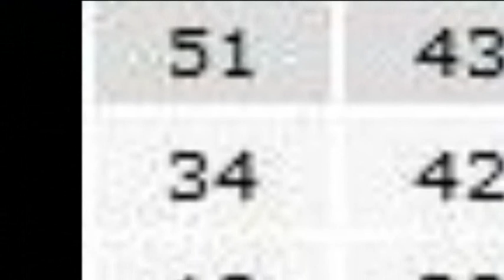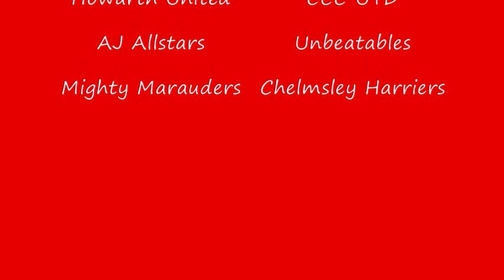Season Climax - The Premiership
As one of the most exciting seasons in recent history comes to an end, who will lift the trophy at the end. This is as close as it has ever been between the top two teams. Keep an eye out for your team.

TJ Tornadoes
Chris Crap Crew Utd
AJ Allstars
Seb United
Unbeatables
Mighty Marauders
Inter Beer
The Radicalz
Howarth United
Chelmsley Harriers